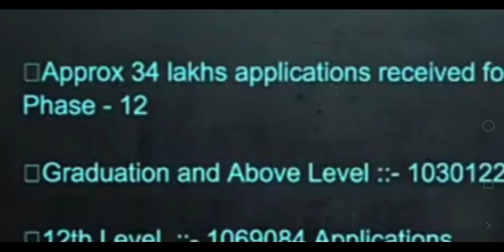SSC PHASE 12 TOTAL FORM RTI SHOCKING 😨 REPLY 2024 | SSC PHASE 12 TOTAL FORM FILL UP